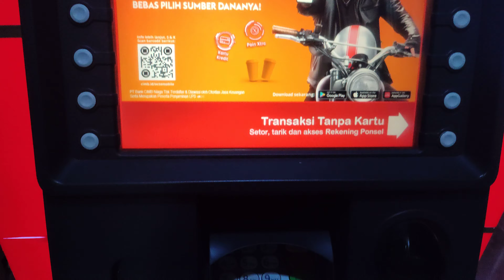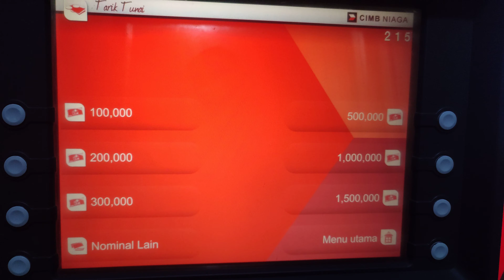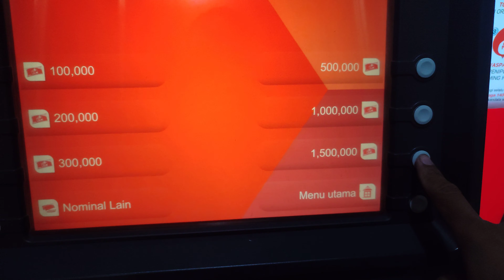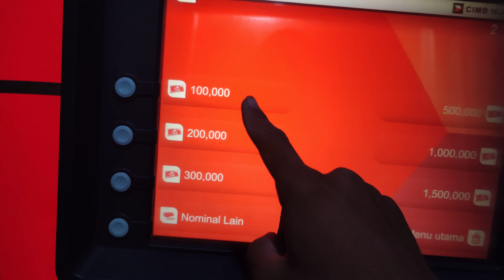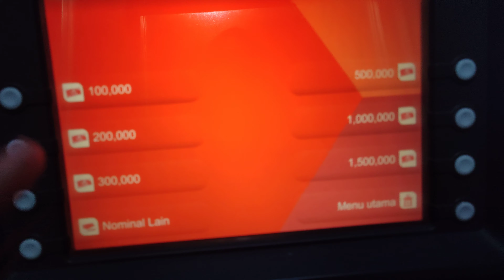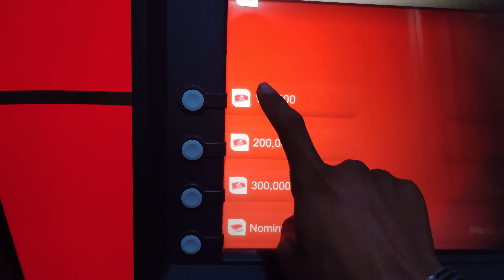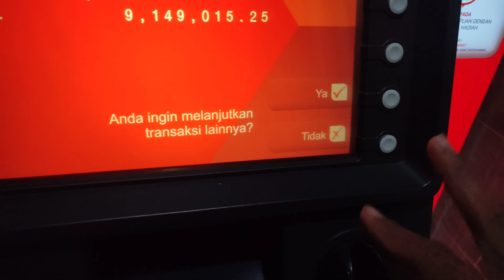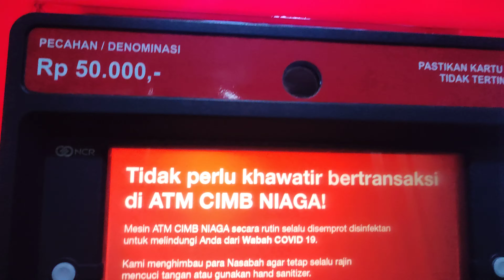Cara ambil uang di ATM CIMB Niaga - terbaru tahun 2021